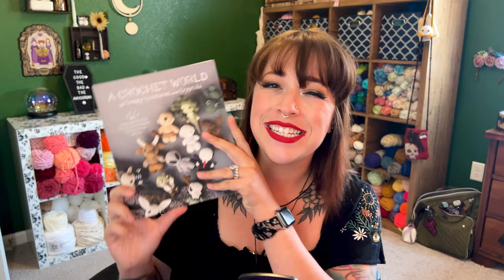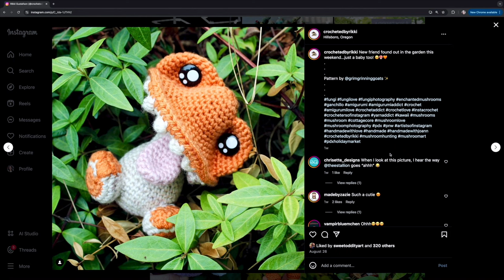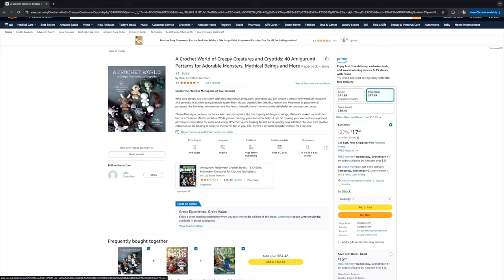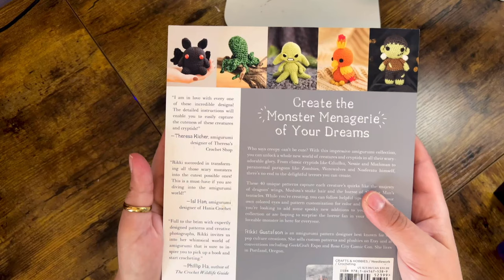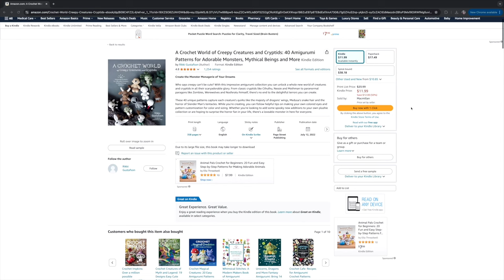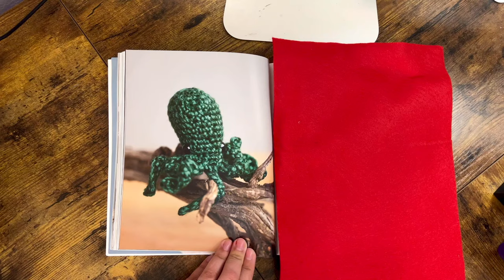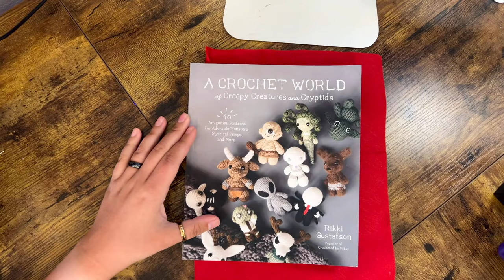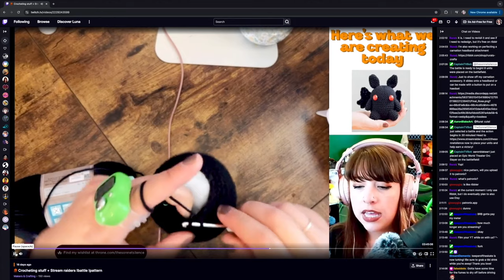Do I Recommend A Crochet World Of Creepy Creatures and Cryptids? ⎹ The Good, The Bad The Amigurumi ⎹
We are back with another episode of The Good, The Bad, The Amigurumi. A series where I take a deep dive into amigurumi books, and I give you my honest opinion. Today, we look into A Crochet World Of Creepy Creatures and Cryptids by Crocheted By Rikki. This book contains 40 fast and adorable crochet plushie patterns, perfect for Halloween-time crochet projects! Do you own this Ami book? What are your opinions? What's your favorite Cryptid?

Time Codes:
0:00 - Intro
1:07 - Book info + Rikki Gustafson info
6:00 - The Good
9:33 - The Bad
16:09 - The Amigurumi
25:04 - Do I Recommend This Book?
27:07 - Wrap Up